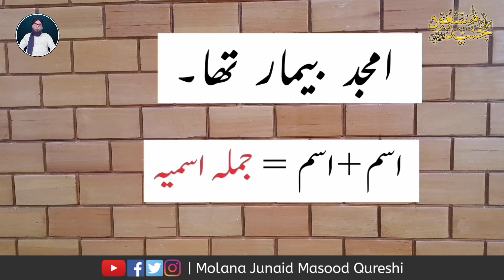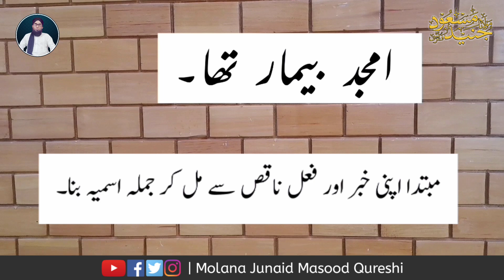Jumla ismia Ki Nahvi Tarkeeb | Urdu Grammar | Molana Junaid Masood Qureshi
Jumla ismia Ki Nahvi Tarkeeb.
جملہ اسمیہ کی نحوی ترکیب۔

urdu lecture tarkeeb nahvi ismiya